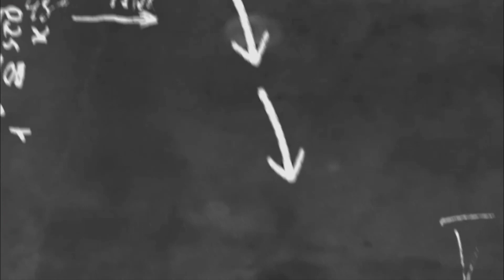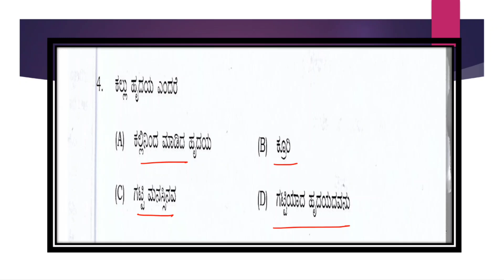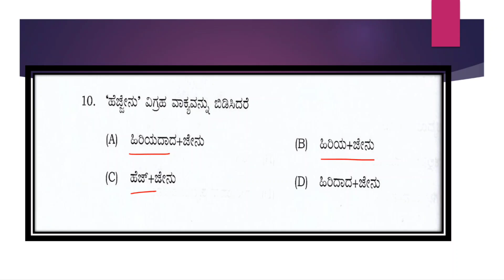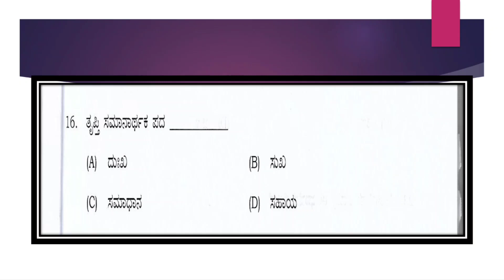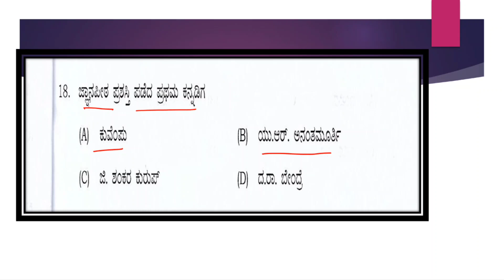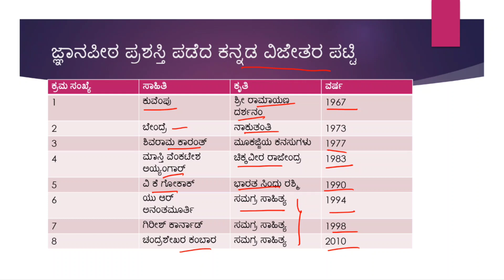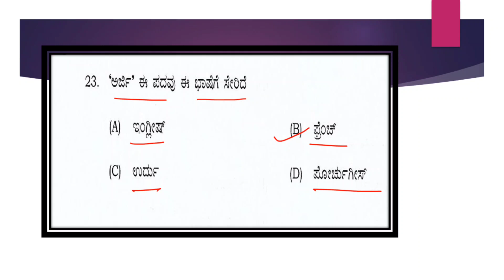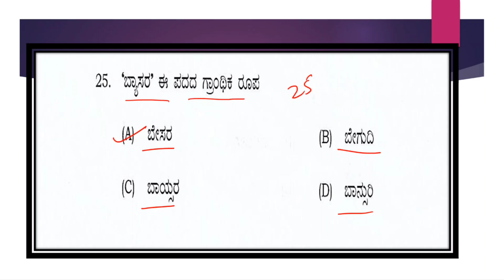ಕೆಎಂಎಫ್ ಮನ್ಮುಲ್ |ಕನ್ನಡ ಪ್ರಶ್ನೆಗಳು|ಭಾಗ 1| KMF MANMUL | KANNADA questions | PART 1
Kmf Manmul Morning session QP